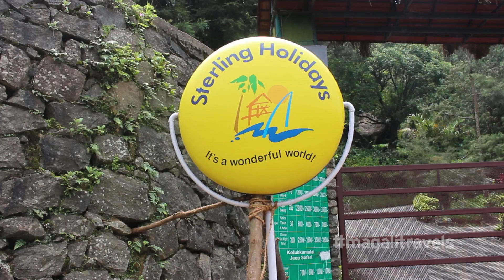Munnar Adventures I: Terrace Greens Resort, Mattupetty Dam //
A video from my trip to Munnar, Kerala, India in monsoon 2014. It includes the resort I stayed at & adventure sports at Mattupetty Dam! Part 2 coming next week. Click 'SHOW MORE' for more details.